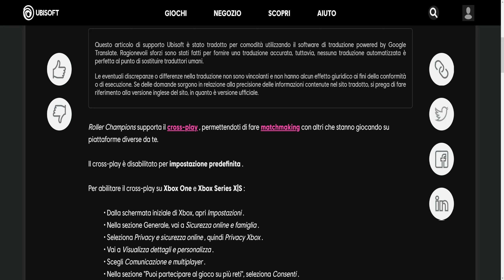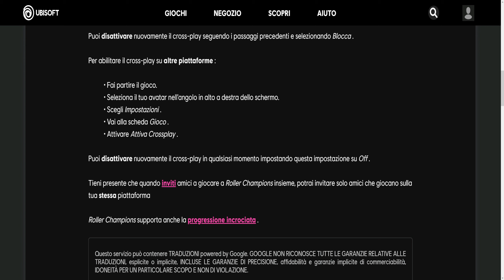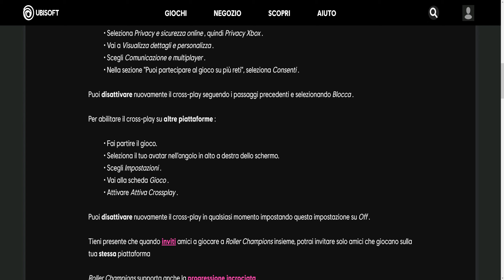ROLLER CHAMPIONS ► COME ABILITARE IL CROSS-PLAY ► Cerchiamo di fare chiarezza.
Cerchiamo di rispondere insieme ad una domanda che in molti si stanno ponendo: Roller Champions supporta DAVVERO il cross-play?
In realtà la stessa Ubisoft ha risposto diverse volte in modo inequivocabile con articoli ad hoc e risposte sui forum, specificando che il cross-play esiste solo tramite matchmaking e non per gli inviti ai propri amici presenti su altre piattaforme.
Una grave mancanza che forse, in futuro, verrà colmata.
Buona visione!